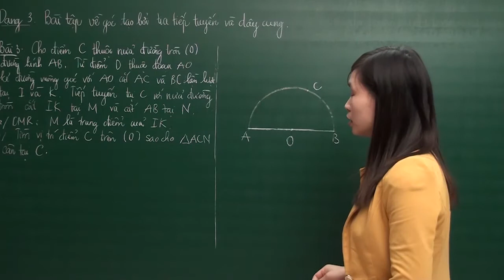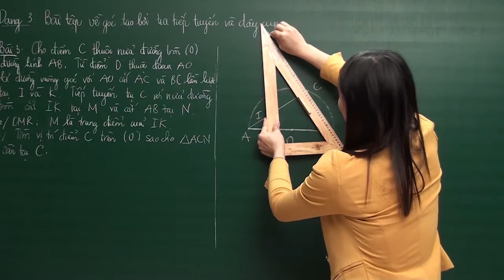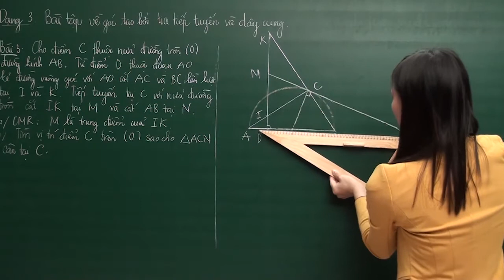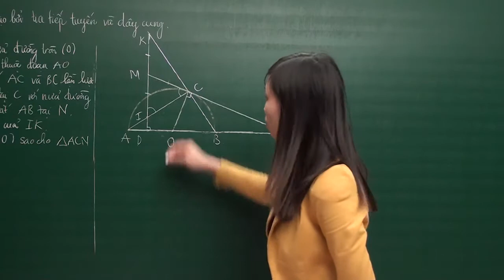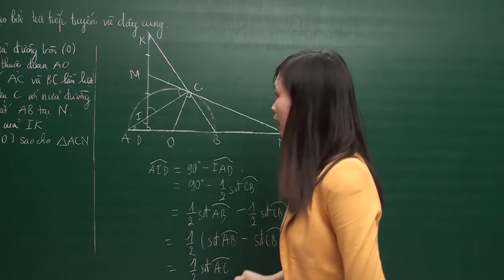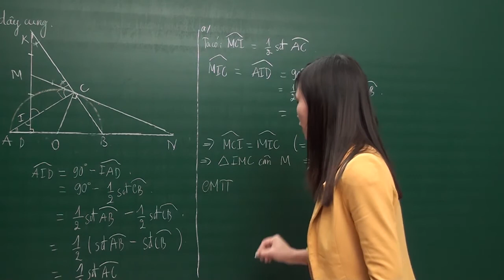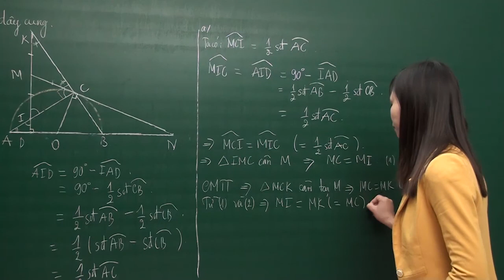Góc tạo bởi tiếp tuyến và dây cung - Toán 9 - Cô Nguyễn Thị Huệ - HOCMAI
- Góc tạo bởi tiếp tuyến và dây cung - Toán 9 - Cô NGyễn Thị Huệ - HOCMAI